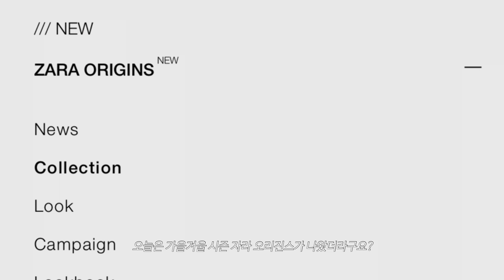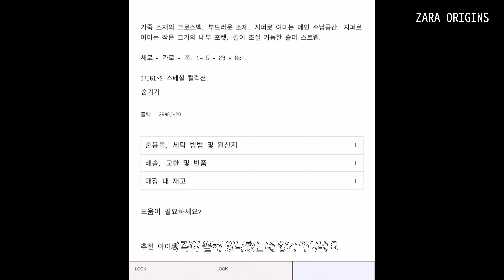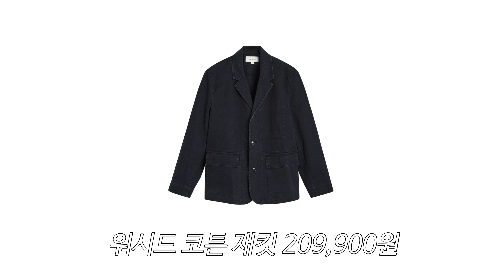자라 오리진스 24FW, 딱 이것만 보면 될 거 같아요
안녕하세요 데릭입니다 :)
자라 오리진스 24FW, 딱 이것만 사면 될거 같아요!